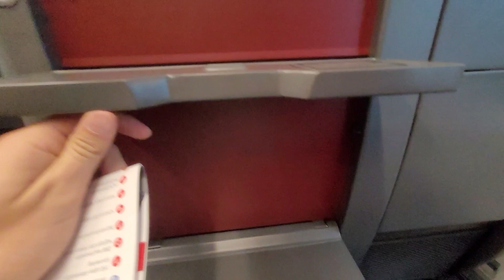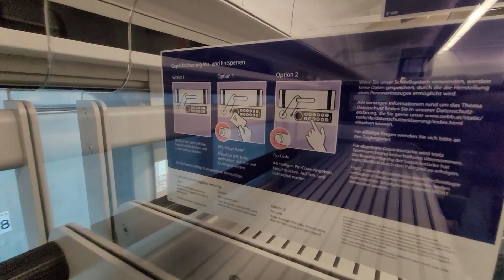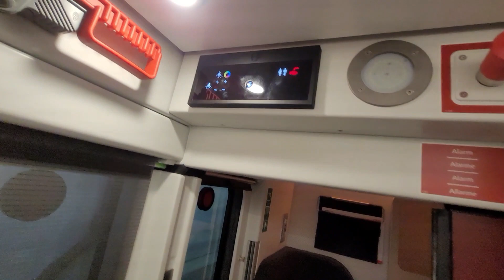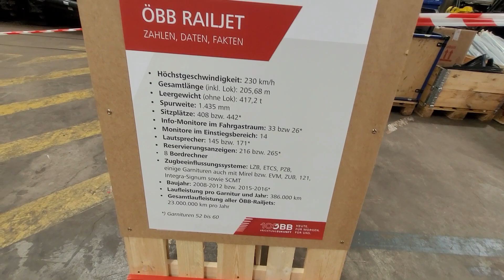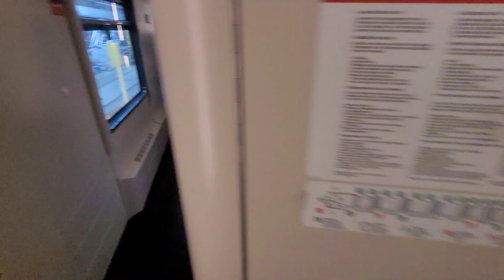Az új ÖBB NightJet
Az új ÖBB NightJet bemutatása